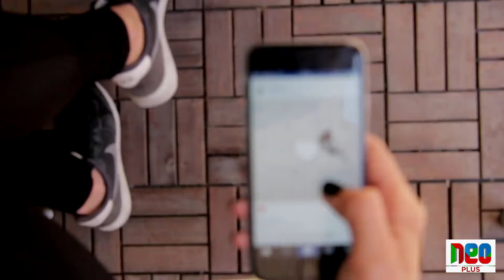Why Assistant Commissioner Hazim Bangwar Was Suspended? | Shocking Revelation Came Out | Neo Plus